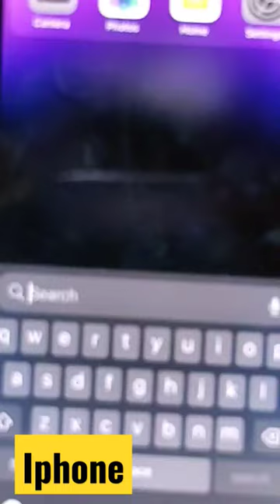नया Iphone आईफ़ोन 14 iphone#unboxing